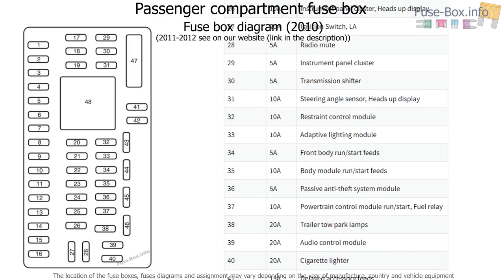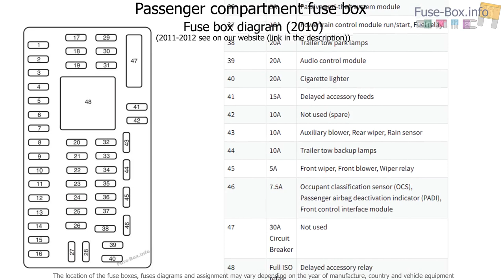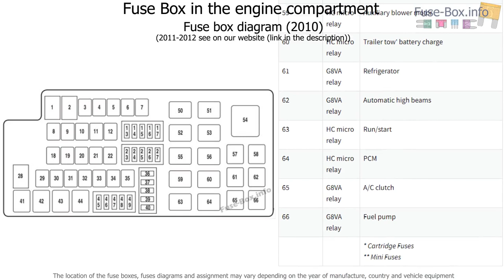Fuse box location and diagrams: Lincoln MKT (2010-2012)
Fuse box diagram (location and assignment of electrical fuses and relays) for Lincoln MKT (2010, 2011, 2012).